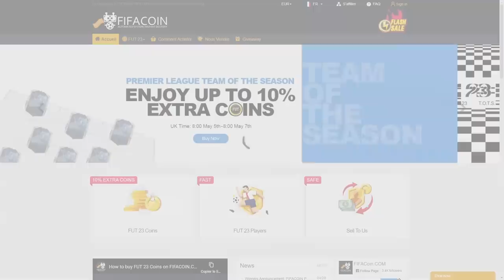ON TESTE LES TOTS QU'ON PACK DANS CETTE VIDÉO !! 🔥 - ROAP #115